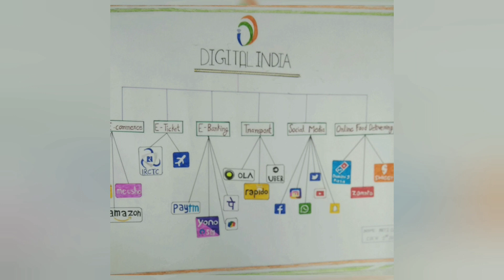Techno Spark Event Poster Making Techno Quize । Shri Ram Institute of Science & Technology Jabalpur